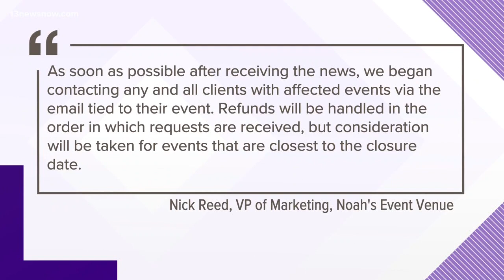Chesapeake wedding venue closes suddenly after filing for bankruptcy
Noah's Event Venue in Chesapeake filed for bankruptcy. Anyone with an event scheduled for after October won't be able to host it at the venue leaving many local brides scrambling for a new spot for their weddings.